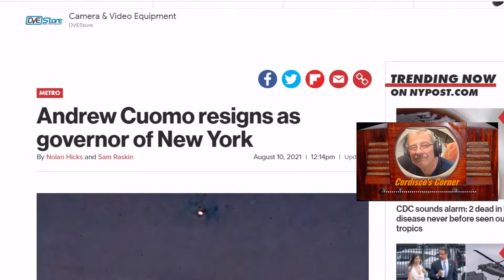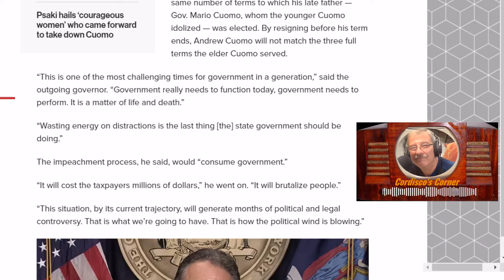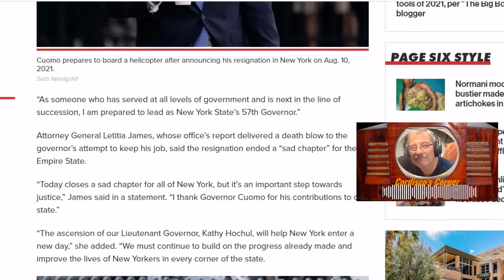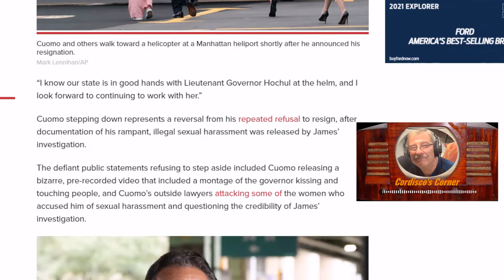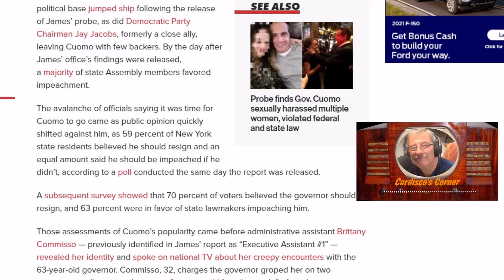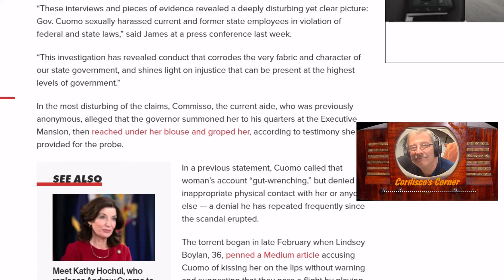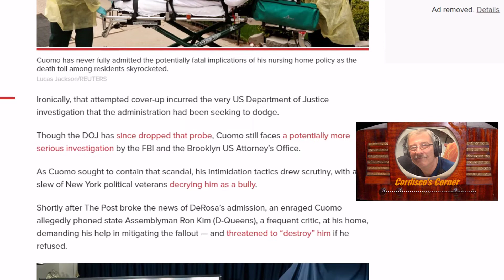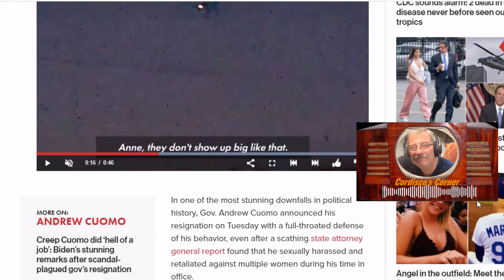CUOMO RESIGNS THE KING IS DEAD--Ep.538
As a New York State resident I'm happy he's gone. Will it really matter in the end? The king is dead. Long live the Queen.